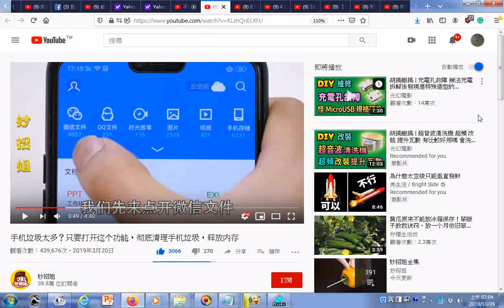瀏覽 手机垃圾太多？只要打开这个功能，彻底清理手机垃圾，释放内存02